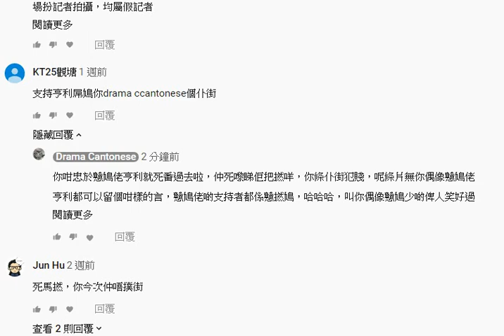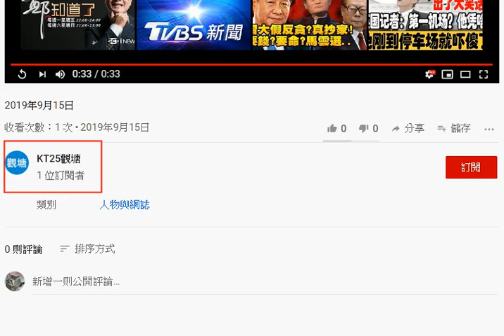20191001 有啲乜嘢主持就有啲乜嘢支持者，戇鳩佬亨利劉正就有啲戇鳩支持者